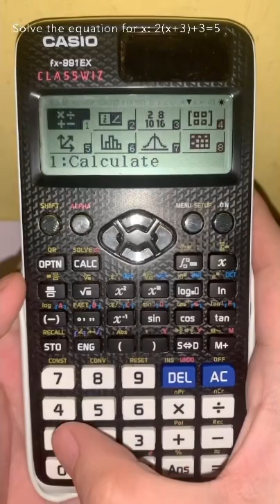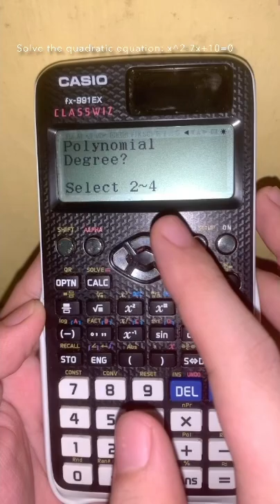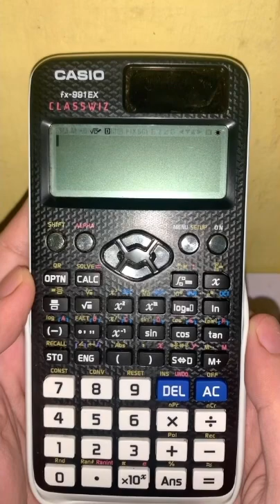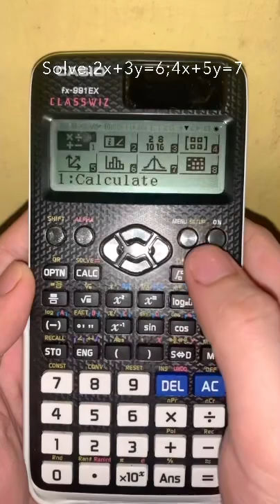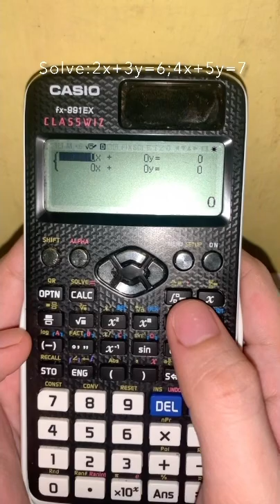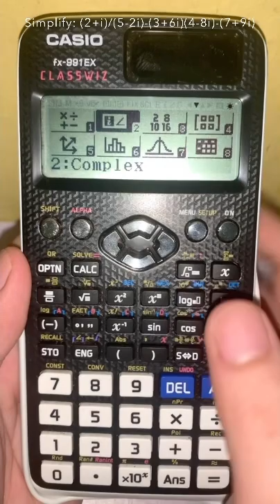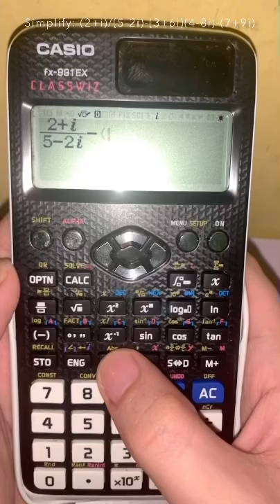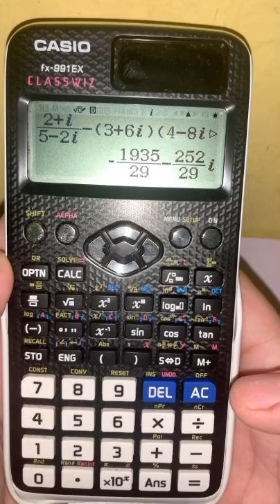CALCULATOR 101 Part 1 Using Casio fx-991EX CLASSWIZ (Tagalog/Filipino Math)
We will use Casio fx-991EX Classwiz to solve math problems like solving linear equations in 1 and two unknowns, quadratic equations, and operations on complex numbers. Happy learning nad enjoy watching!